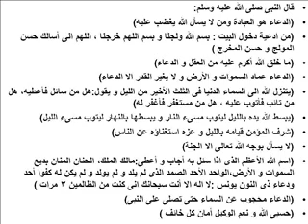الدعاء هو العبادة-Duaas by Sharawy